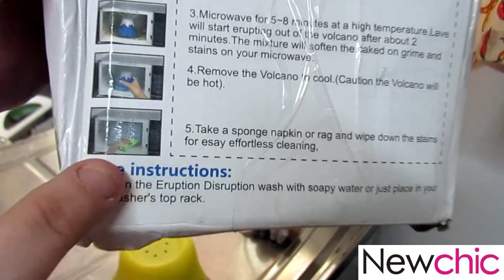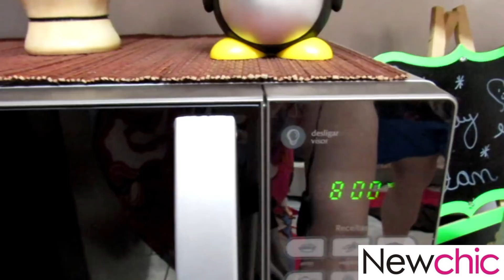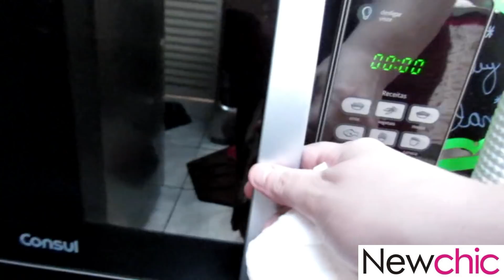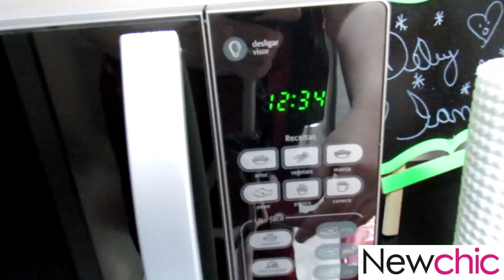Vlog Comprinhas para o Lar/Limpando o Microondas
🔴Creative Couple Ornaments Wedding Anniversary Gift  Home

🔴Kitchen Cleaning Brush Auto-spray Dishwashing liquid Multi Function Long Handle Brush (escova/bucha de cozinha)

🔴Manual Vegetable Potato Roller Cutter Stainless Steel Blade Kitchen Slicer Roller Cutting Machine

🔴Microwave Oven Volcano Type Microwave Cleaner Microwave Oven Oil Dirt Cleaner  (vulcão para limpar microondas)

🔴Video-Publi🔴